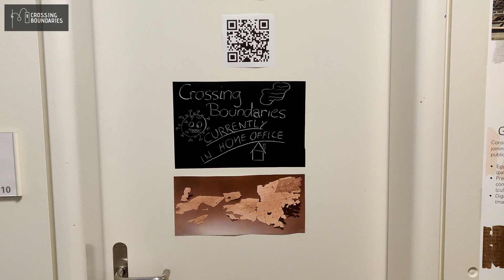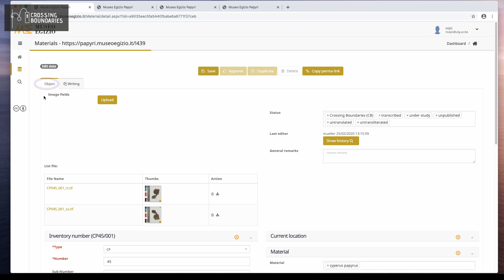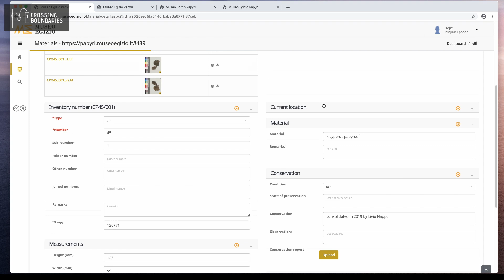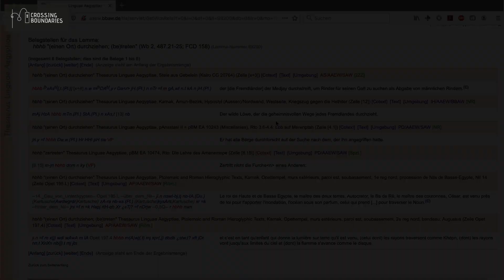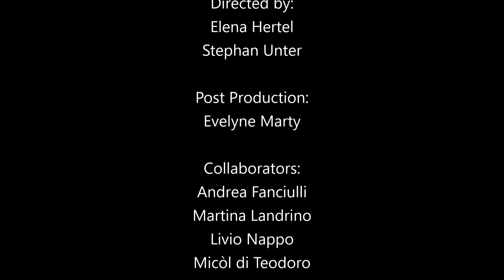Crossing Boundaries in Home Office (E.1)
The project Crossing Boundaries proposes a contextualised, interdisciplinary approach to the written material produced by the highly literate ancient Egyptian community of Deir el-Medina. The basis of this project is the papyrological material in the Museo Egizio (Turin). The museum has joined forces with  research teams from the universities of Basel and Liège in order to document and study its written material culture.

How do we work at a distance in times of Corona in Europe?

The research never succumbed the lockdown!

Let’s listen to part 1 of the home office stories told by the scholars!